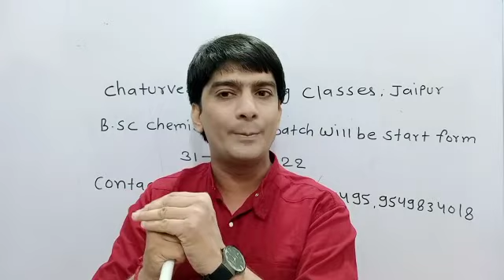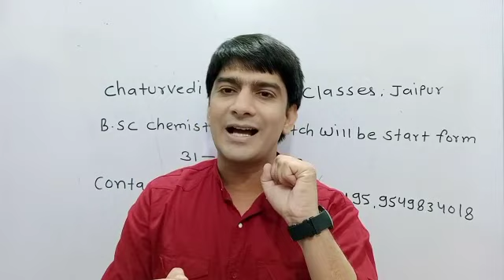B.Sc. Chemistry New Batches Starting From 31 October 2022 ( , 9549834018)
𝗕. 𝗦𝗰. 𝗖𝗵𝗲𝗺𝗶𝘀𝘁𝗿𝘆 𝗡𝗲𝘄 𝗕𝗮𝘁𝗰𝗵𝗲𝘀 𝗦𝘁𝗮𝗿𝘁𝗶𝗻𝗴 𝗙𝗿𝗼𝗺 𝟯𝟭𝗢𝗰𝘁𝗼𝗯𝗲𝗿 𝟮𝟬𝟮𝟮 (𝗖𝗼𝗻𝘁.𝗡𝗼.𝟲𝟯𝟱𝟬𝟮𝟵𝟰𝟰𝟵𝟱, 𝟵𝟱𝟰𝟵𝟴𝟯𝟰𝟬𝟭𝟴)

Hello Students

 Students aaj ki video mai maine B.Sc. ke New Batches ki information di hai.
Thanks 🤗